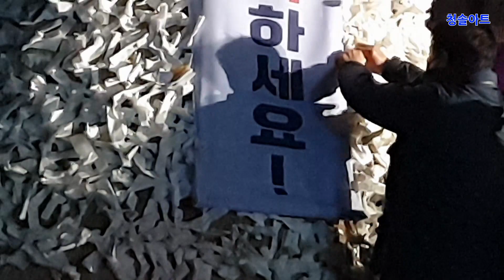달집 태우기 정월대보름 행사 안양시 만안구